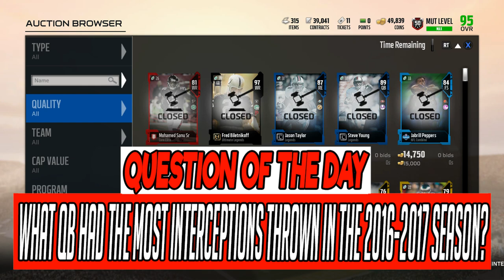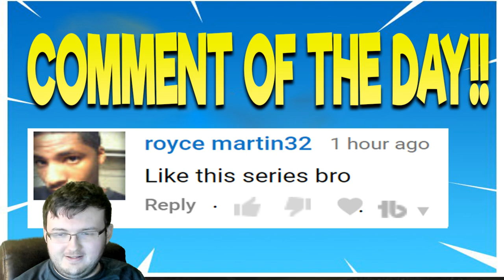WHY EA NEEDS TO ADD SOMETHING EXCITING INTO ULTIMATE TEAM!| MADDEN 18 ULTIMATE TEAM SNIPING SERIES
Current G.O.A.T List:

➤ natedoggwilbur
➤ Ryan The Snatcher
➤ Cain Mack
➤ Royce Martin
➤ Adam
➤ PJ SASKODFFDDF
➤ Alfred
➤ HUNTLEY